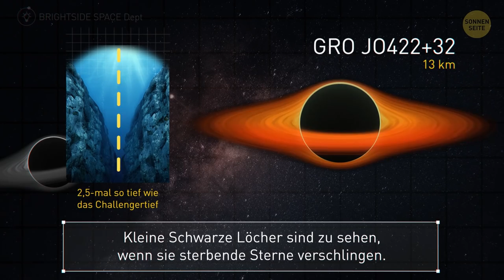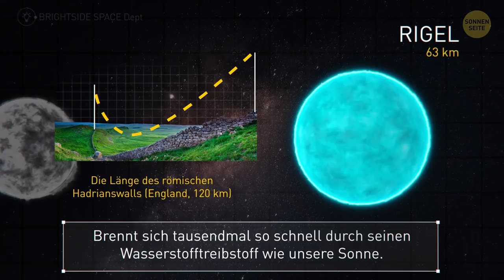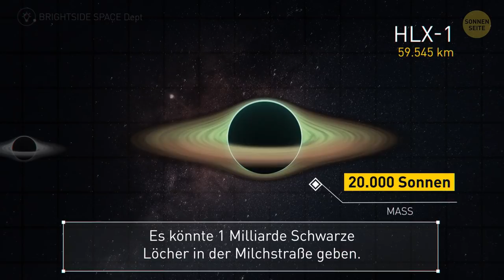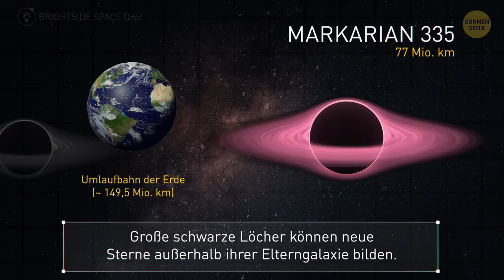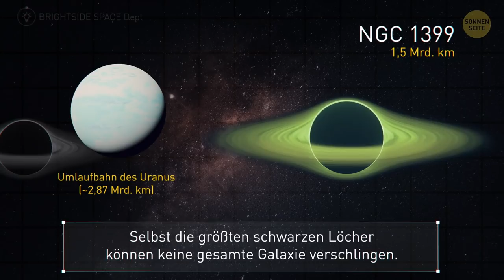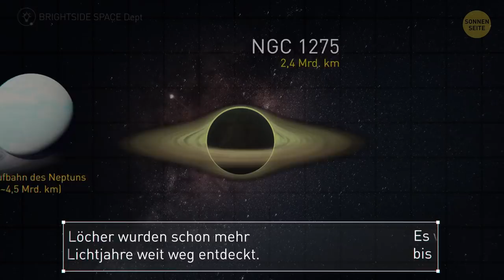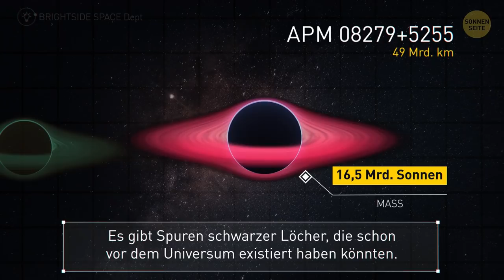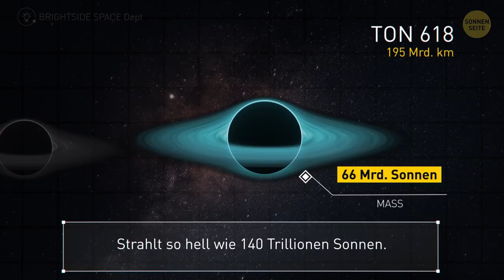Alle Arten von Schwarzen Löchern: von den kleinsten zu den größten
Vor ein paar Dutzend Jahren konnte sich selbst die Science Fiction die Existenz schwarzer Löcher im Universum kaum vorstellen, und inzwischen wird ihr Dasein von der ganzen wissenschaftlichen Gemeinde anerkannt. Schwarze Löcher produzieren so gut Energie, dass manche Wissenschaftler/innen Raumschiffe mit ihnen antreiben möchten. Superdichte stellare schwarze Löcher können die Masse der Sonne mehrmals in ein stadtgroßes Gebiet quetschen. Schwarze Löcher spucken manchmal planetengroße Objekte mit 32 Mio. km/h aus!
Interessiert? Wie wäre es mit ein paar coolen Fakten über schwarze Löcher – und übrigens, sieh dir an, wie klein und groß sie sein können! In der Wissenschaft werden Schwarze Löcher mithilfe Ihres Schwarzschild-Radius gemessen – dem Abstand zwischen dem Beginn der Anziehungskraft und dem Loch selbst. Unser kleinstes Loch hat einen Radius von 11 km. Nummer 2 ist knapp 13 km groß. Kleine Schwarze Löcher wie dieses sind nur zu finden, wenn sie das Material sterbender Sterne verschlingen. Große schwarze Löcher können genug Material produzieren, um neue Sterne zu kreieren, die sich außerhalb ihrer Elterngalaxie bilden. Und glaub mir, schwarze Löcher können echt richtig groß sein...